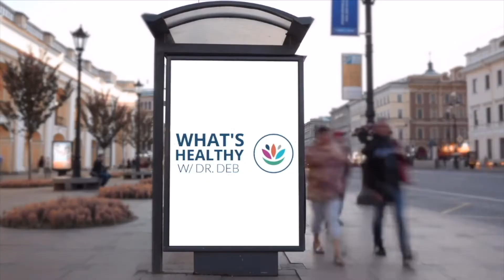Protecting Yourself From UV Rays This Summer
Summer just arrived, and Dr. Deb has some important tips on protecting yourself from the sun.

FeelBetterHere.com

Do you have a question for Dr. Deb, or would you like to make an online or in-person appointment with her?